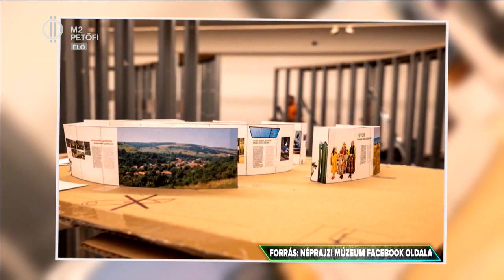Inaktelke - A híres cifra falu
A Néprajzi Múzeum legújabb időszaki kiállítása egy erdélyi kalotaszegi falucskába kalauzolja el a közönséget. Inaktelke az egyik leghíresebb cifra falu, aminek múltjába és jelenébe is betekinthetünk egy kicsit a következő percekben. Tartsatok velünk egy kis időutazásra!